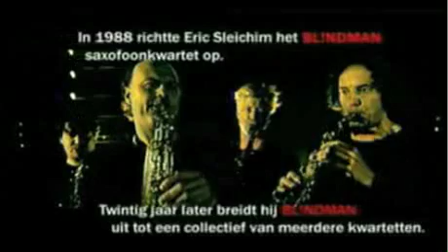Documentaire & concert Eric Sleichim / Blindman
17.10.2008 - Zondag 19 oktober zendt Canvas een documentaire uit over Eric Sleichim en zijn Blindmanensemble. Canvas capteerde een concert van Blindman. De groep bestaat 20 jaar en evolueerde van pur sang avant-garde naar een saxofoonkwartet dat ook op een heel eigen manier de muziek van de oude polyfonisten letterlijk nieuw leven inblies. Dit concert is op Canvas op 26 oktober te zien. Muziek van Leoninus.